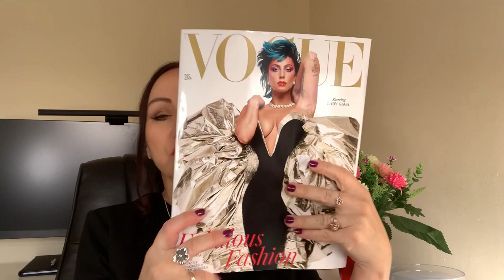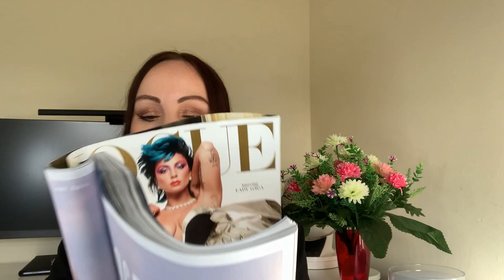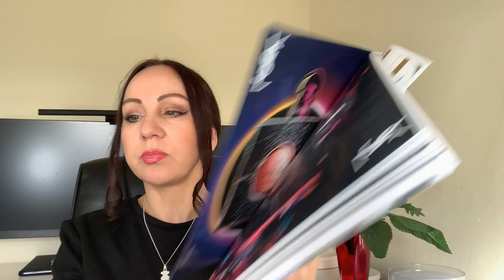PERFUMOWE NOWOSCI Z VOGUE ❤️🎯TESTOWANIE NA EKRANIE - WARTE UWAGI?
Zapraszam Was sedecznie na odcinek z testowaniem goracych, nowych perfum z Vogue, probek dolaczonych w gazecie, czy sa warte uwagi?
Tego dowiecie sie testujac ze mna

 🎯J'adore infinissime edp
🎯YSL Opium the orginal edp
🎯 Valentino  Voce Viva edp